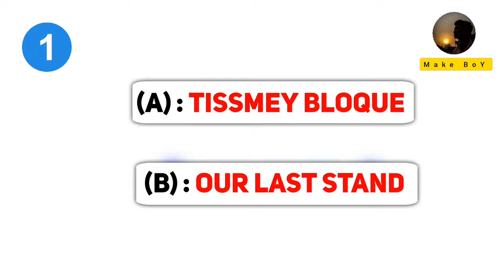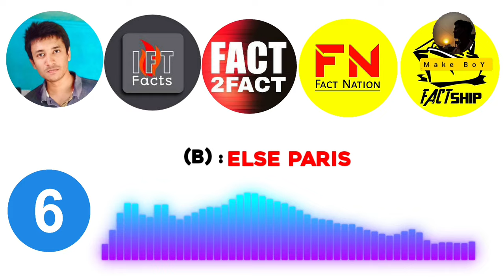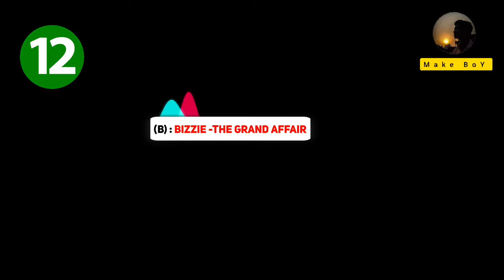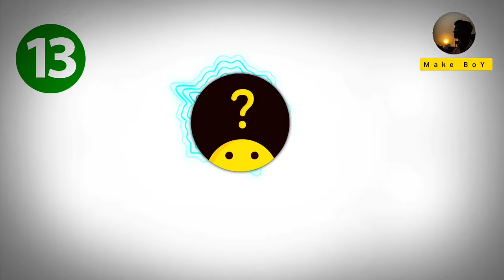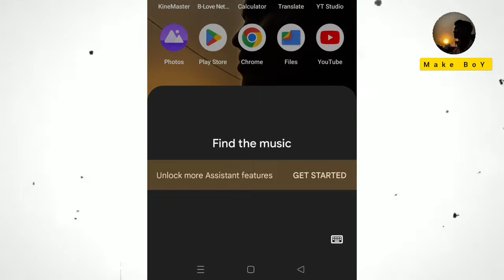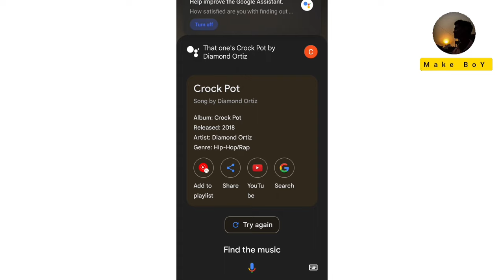Background Music List Of All Fact Channels & How I Find It All ! {Copyright Free✅}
About Video :-
This Video Is Edited In Kinemaster Only
And It Take I Think 8-10 Days To Make This Video. So Yahi Btana Tha🥵 Maze Karoo

🅰️LL STUFF :-

12th:- STUBBORN FACTS
Download It From - YOUTUBE AUDIO LIBRARY as Search According To The Video

IN THE END OF THE VIDEO I TOLD YOU HOW YOU CAN FIND ANY VIDEO BACKGROUND MUSIC JUST LIKE ME. i FIND MANY MUSICS WITH THIS NEW TRICK
SO KEEP LEARNING GUYS🤍

Time Stamps⌛:-
(00:00) Intro+(About Copyright)
(00:37) 1st Music
(01:02) 2nd Music
(01:23) 3rd Music
(01:41) 4th Music
(02:06) 5th Music
(02:20) 6th Music
(02:40) 7th Music
(02:55) 8th Music
(03:07) 9th Music
(03:18) 10th+11th Music
(03:42) 12th Music
(04:03) 13th+14th Music
(04:19) 15th+16th Music
(04:45) 17th Music
(04:58) Download Process
(05:10) How To Find Any Music (it's Easy)
(06:17) Outro (Finish)

🔴About Me ☺️ :-
Check About Section..

VOICE OVER - Chander Mohan
EDITING - Chander Mohan
SOFTWARE - KINEMASTER & VN
SCRIPTING - Chander Mohan
*MIC - BOYA BY M1
*MOBILE - MICROMAX IN 1B (4gb/64gb)

• About Channel :-
• How Other YouTuber Edit Their Videos
• How To Make Video Like Other youtuber
• How To Download Things Related To Video
• If You Need Any Video Then Simply  Comment. I Will Make Video On Them as Soon as Possible